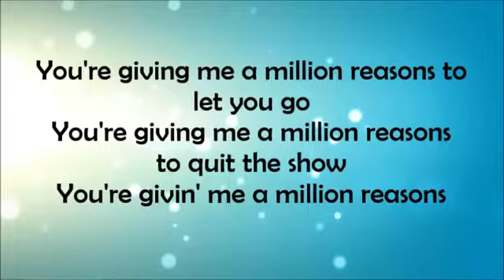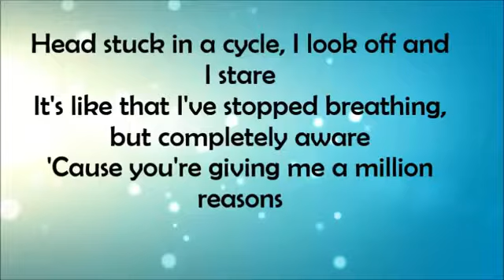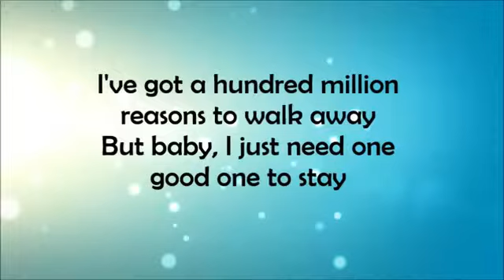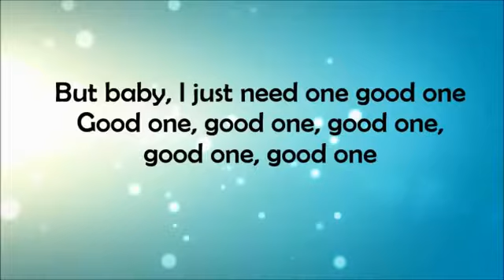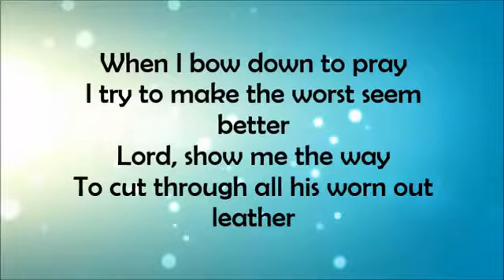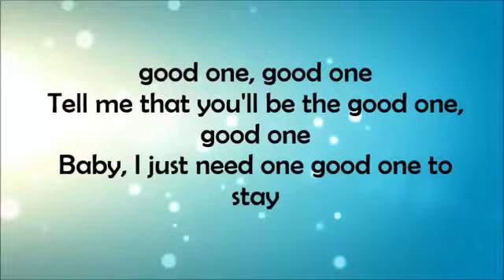Lady Gaga - Million Reasons